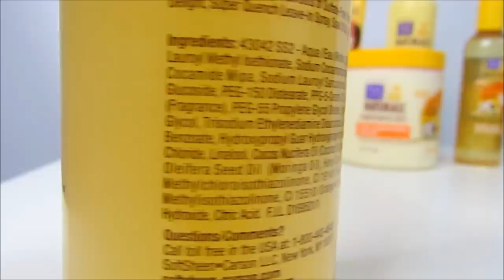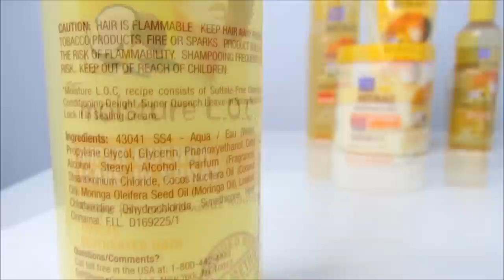Perm Rod Set with Dark & Lovely Moisture LOC Collection | Yolanda Renee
In this video I try out the Dark & Lovely Moisture LOC collection. I received this line when it was first released...I didn't do a review but I have been using it here and there. Now that I truly know I love it I decided to collab with the brand to show you this demo. And D&L is also giving two of you the entire collection. Yaaassss! Please keep in mind although sponsored, all opinions are strictly y own. The brand did provide me with product info to relay to you! Good luck on the giveaway...keep an eye out on D&L social pages. XO

PRODUCT USED

1 SULFATE FREE CLEANSING SHAMPOIL

2 DEEP CONDITIONING DELIGHT

3 SUPER QUENCH LEAVE IN SPRAY

4 LOCK IT SEALING CREAM

5 SOAK IT UP OIL COCKTAIL